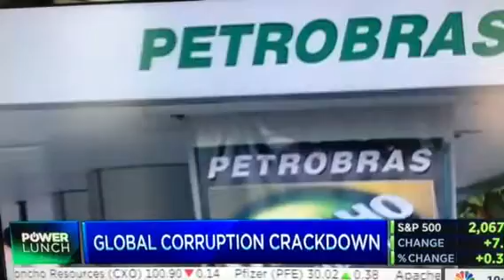Vogl on corruption April 1 CNBC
Interview on Power Lunch with Frank Vogl